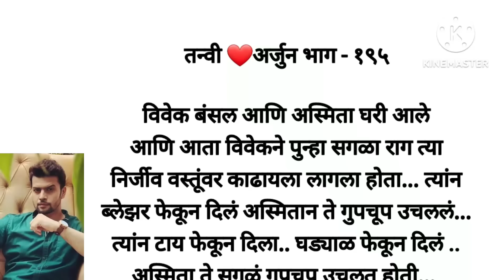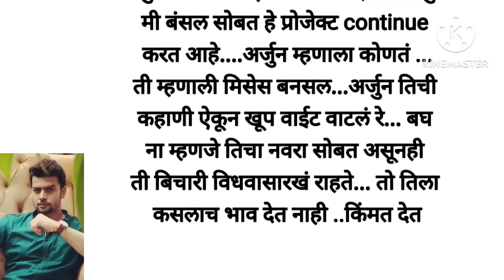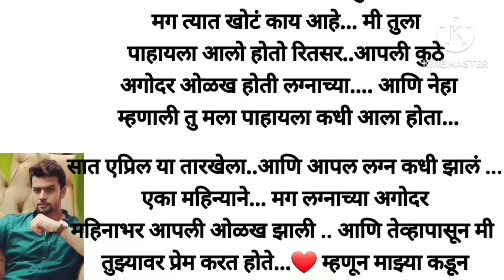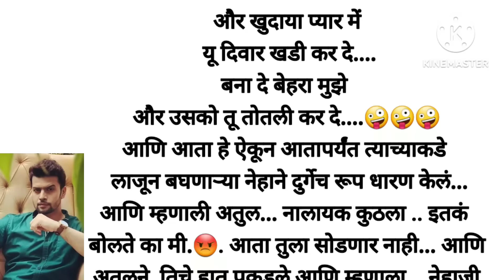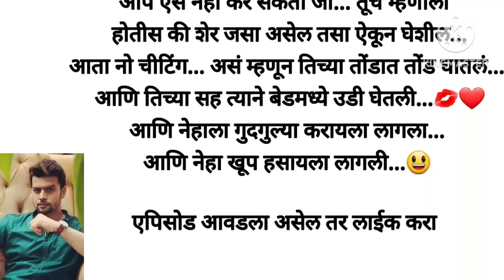तन्वी ❤️ अर्जुन भाग -१९५ |love story|marathi suvichar|moral story|मराठी सुविचार|मराठी स्टोरी